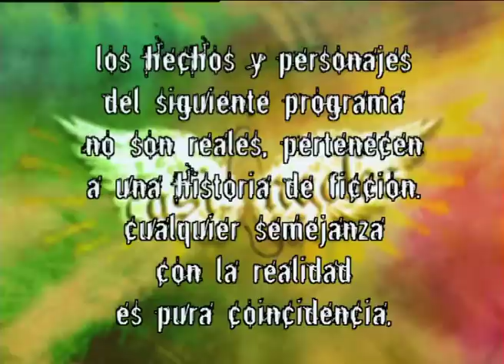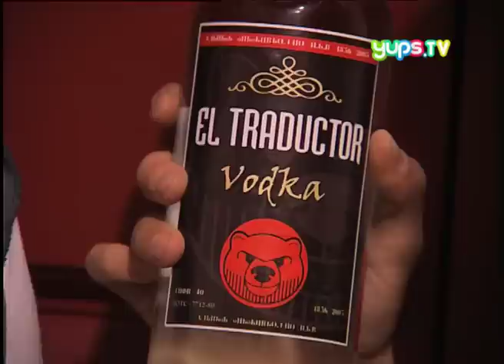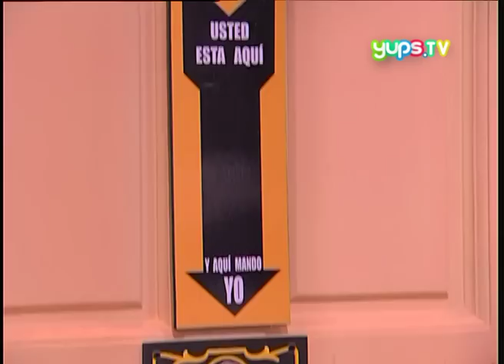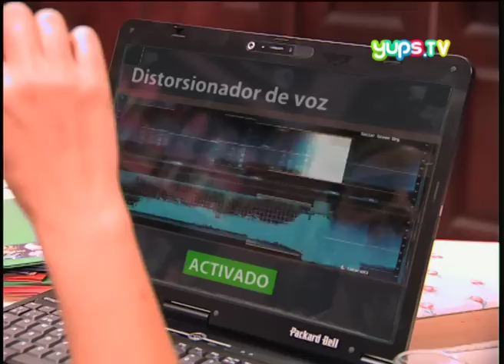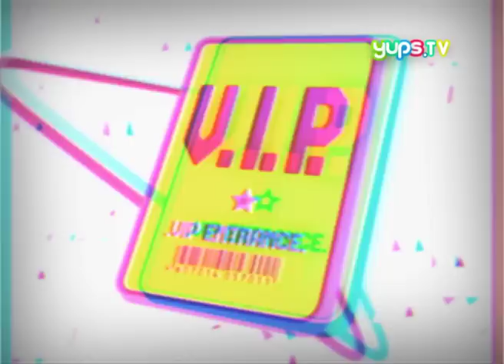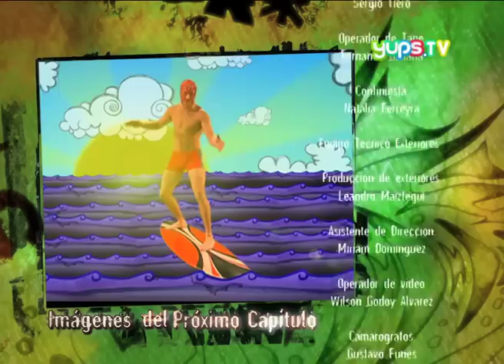CAII CAPITULO 43 CELOS